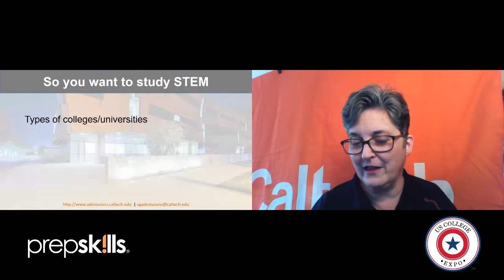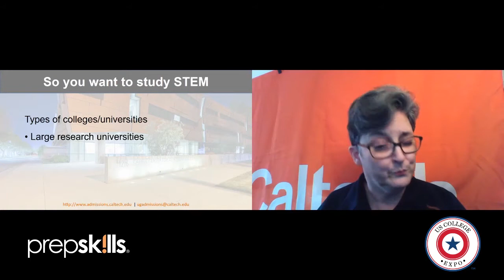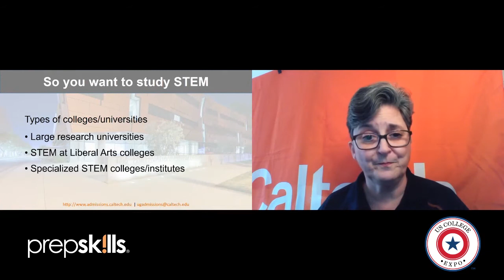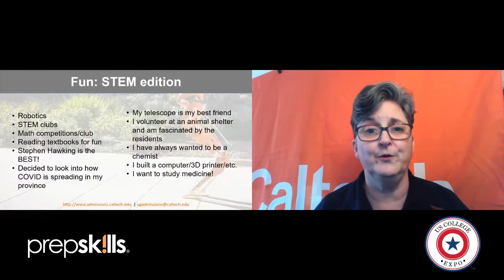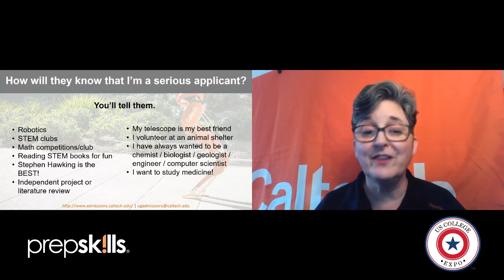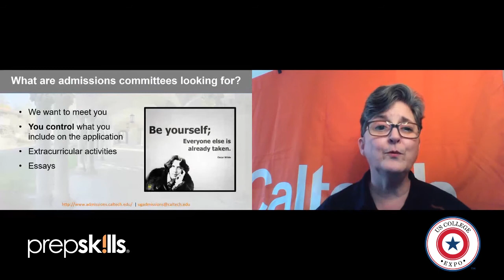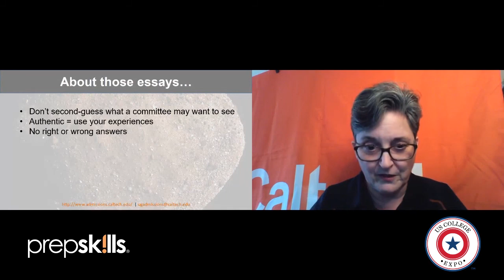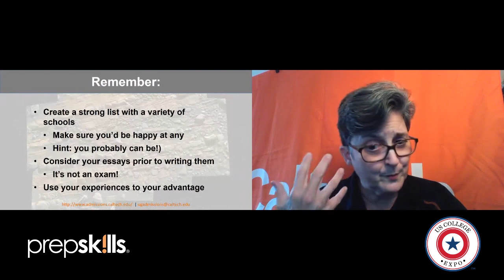STEM and Authenticity in US College Applications | Jann Lacoss, Caltech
How will US Colleges know that you are a serious applicant?  You tell them!  You control what your application include: extracurricular activities & essays.  But you don't have to do EVERYTHING.

Jann Lacoss is the Associate Director of Admissions at California Institute of Technology (Caltech). Jann is an educator at heart. She started her professional career teaching Russian language, literature, and folklore at university level and leapt into college admissions. She is the first in her family to earn a college degree, and with her alphabet soup of degrees (A.A., B.A., M.A., Ph.D.), there’s enough to go around. She is passionate about college access for first-generation and underrepresented students. Her field of study is folklore, and she is always open to hearing jokes, legends, and other lore. Her research deals with the nasty stories and jokes that teens and pre-teens tell, as well as memes. She is the mother of a college first-year student and can crochet just about anything.

Are you considering US college and university options? Are you a Canadian student looking to study in America?  Want to learn how to apply to a US college? But there's all these questions swirling around your brain? What is the US college admission process? What about scholarships? What is the campus like?  The programs? The city? Meal plans?  The list goes on!!

ABOUT US COLLEGE EXPO
Every April, Prepskills Inc. hosts the US College Expo where you can meet admissions representatives from US Colleges and Universities in Vancouver, Calgary, Ottawa and Toronto. You will be able to ask questions about the admissions process, scholarships, opportunities for student athletes, timelines for applications and more!

- Explore US college options!
- Listen and learn from guest speakers.
- Understand all aspects of the US admissions process, from selection, application, financing and student athlete considerations!

Register now FREE for the event so that we can help start connecting you now to US college and university Admissions representatives.

ABOUT PREPSKILLS
PREPSKILLS® is the premier SSAT and SAT preparation provider in Canada for students seeking admission to private or independent schools as well as U.S. colleges and universities. We work to help give students the tools needed to successfully navigate admissions tests. Our courses are tailored to meet the individual needs of students, maximizing their strengths and improving areas of learning where they may be less proficient.

PREPSKILLS® is passionate about creating future leaders that change the world. Independent Thinkers. Self-Made Futures.™ Learn more about Prepskills